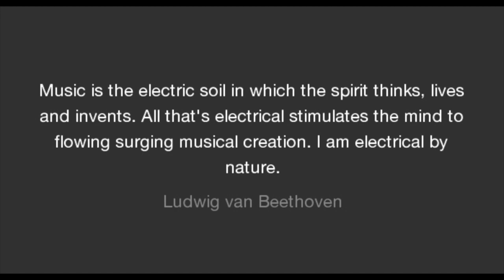Cow Pig Dragon Farm - Photo Journal 2020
Four years ago, there was just grass and some native oak trees on this property.  Over these 4 years, we have planted 1,300 hazelnut tress and thousands of herbs, trees, shrubs, vines, vegetables, grasses and flowers (and even transplanted moss). We have two bee colonies and so many bugs, birds, butterflies and critters that make up our Cow Pig Dragon eco-system.  With Nature's help, we try to love and nurture all living things that come visit and call this place home.

The second movement of Beethoven's 5th Piano Concerto is one of most favorite pieces in music.  It expresses hope in sadness, love in suffering, tenderness in courage and transformation in darkness.  In a year of such pain and suffering, there was hope, love, tenderness ... and transformation.